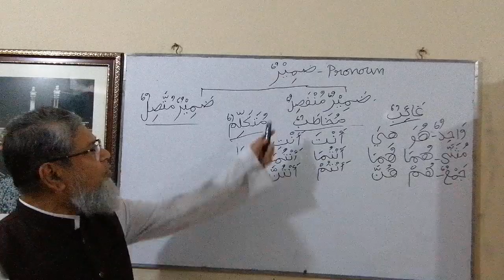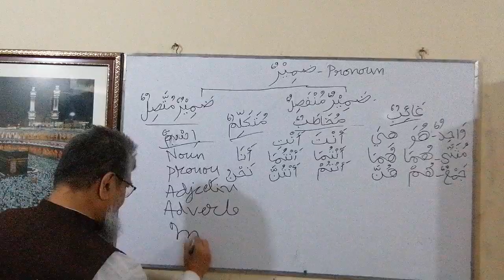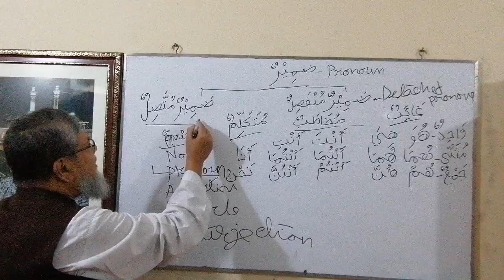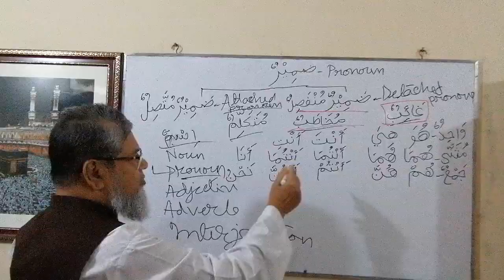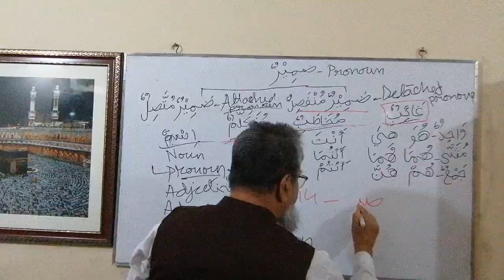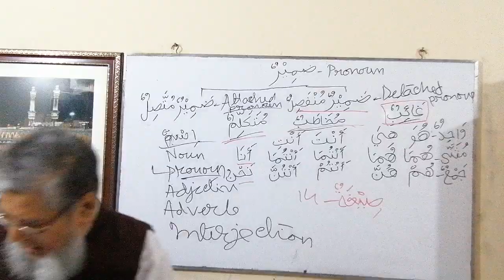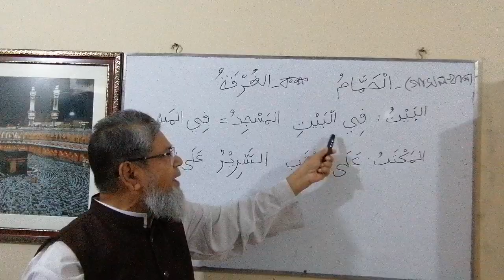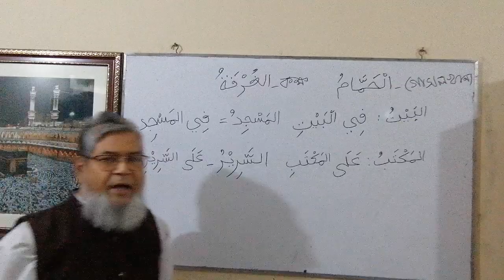22. Madina Book 1 Lesson 4 Lecture 1B ضمير منفصل جار ومجرور شبه جملة